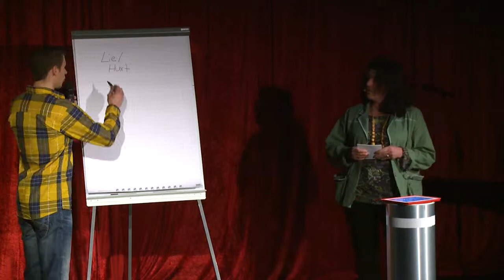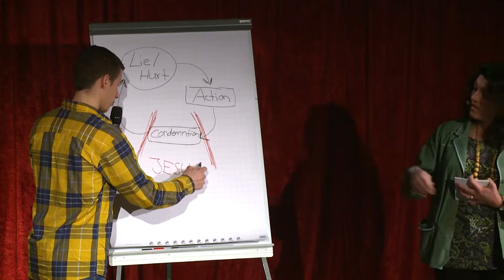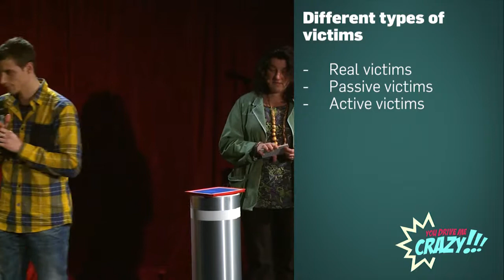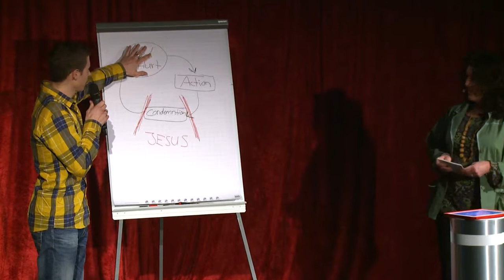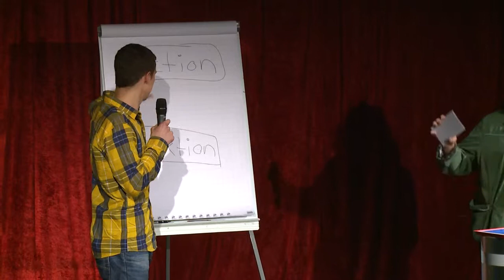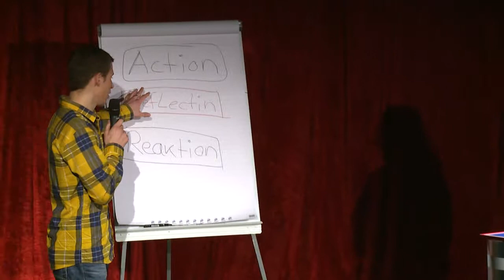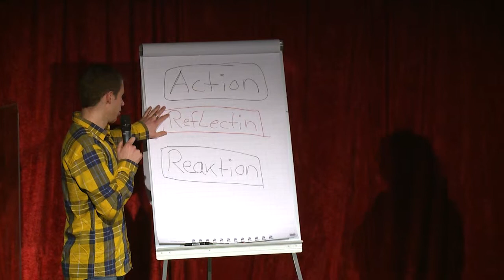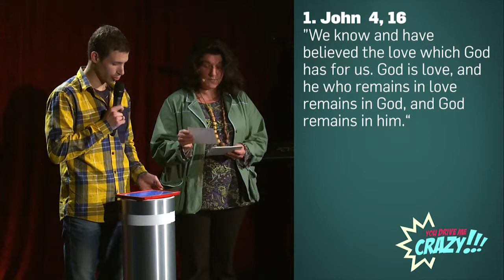You drive me crazy - From dealing with types of victims | Daniel Huber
"From dealing with types of victims" with Daniel Huber.

From our series "You drive me crazy" at ICF Stuttgart.